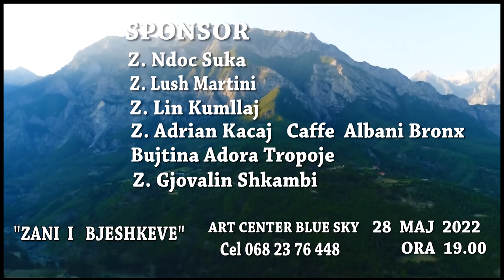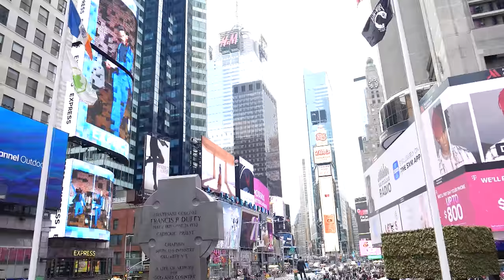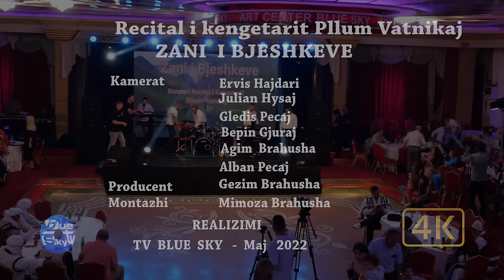KONCERTI RECITAL "ZANI I BJESHKEVE " I KENGETARIT PLLUM VATNIKAJ NE ART CENTER BS